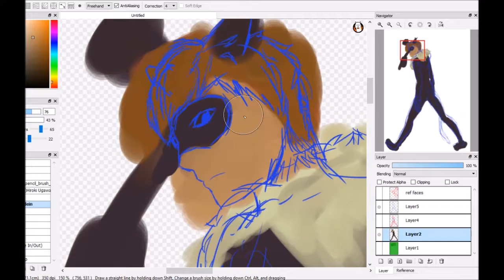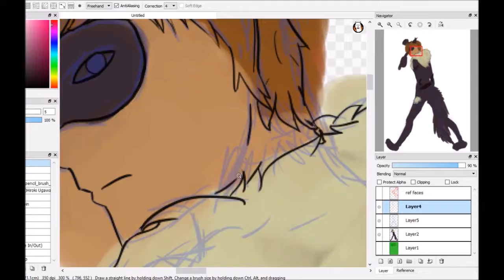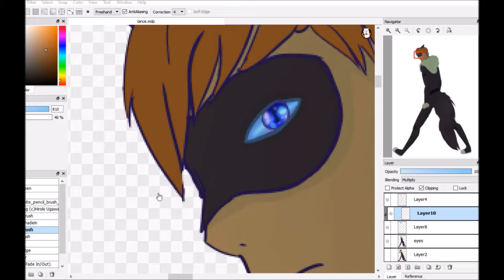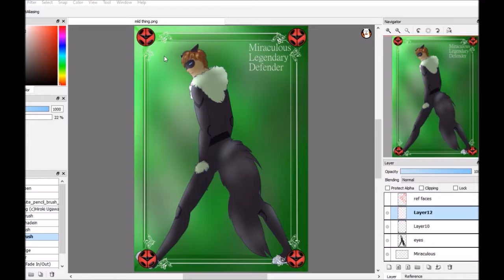mld speedpaintprview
song is believer by imaginedragons

if you want to see more of my art please go
commissions are currently open